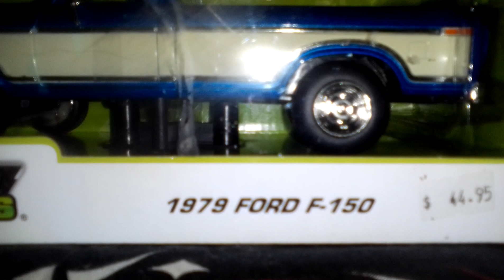31 August 2023